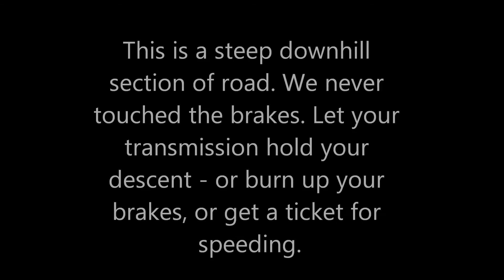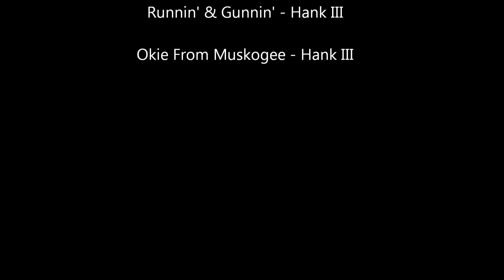The DiamondBack in a Corvette - alternate top section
I created this video with the YouTube Video Editor Video taken in HD with iPad Mini.